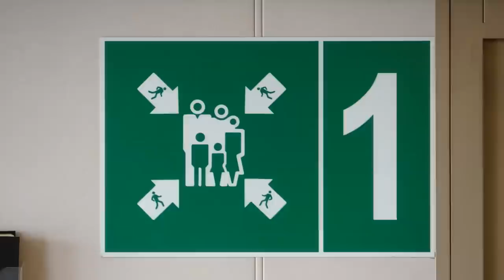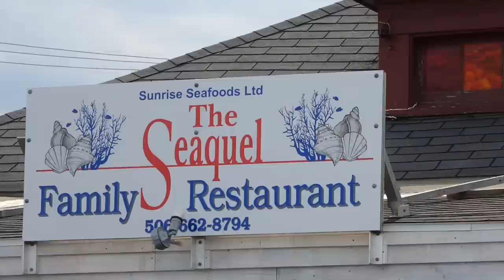The Quiet Splendor of Grand Manan: Camping New Brunswick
On a break from cabin renos, I take a trip to a peaceful little island on the Bay of Fundy. One of Canada's secret little getaways, Grand Manan Island is a paradise for those who cherish a little serenity with just the simple comforts.  This visit was in June.

60fps 4k Underwater Action Camera
Old Town Kayak

Camcorder: Sony FRD-AX53
Osmo Action Camera